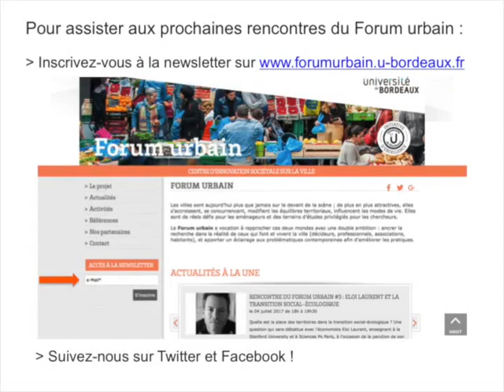Rencontre #1 : Patrick Le Galès et la mobilité des cadres supérieurs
Enregistrement audio de la rencontre du 11 mai 2017 à l'Université de Bordeaux avec avec le politiste et sociologue Patrick Le Galès pour discuter de son ouvrage "Un monde à la carte. Les villes européennes des cadres supérieurs" (Presses Universitaire de France, 2016), coécrit avec Alberta Andreotti et Francisco Moreno Fuentes.